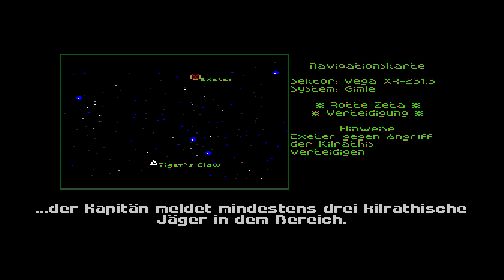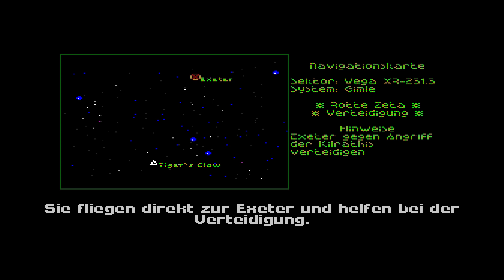Wing Commander - Folge 6 - Gimle(1) | Deutsch | Amiga